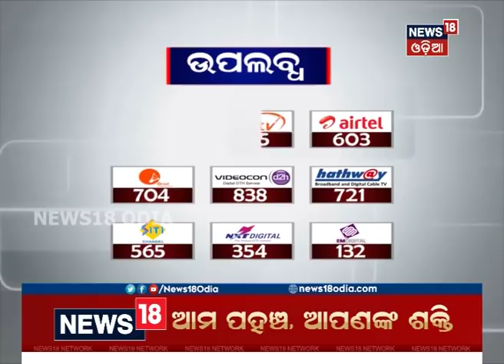Infighting intensifying in Veer Surendra Sai Institute of Medical Sciences and Research